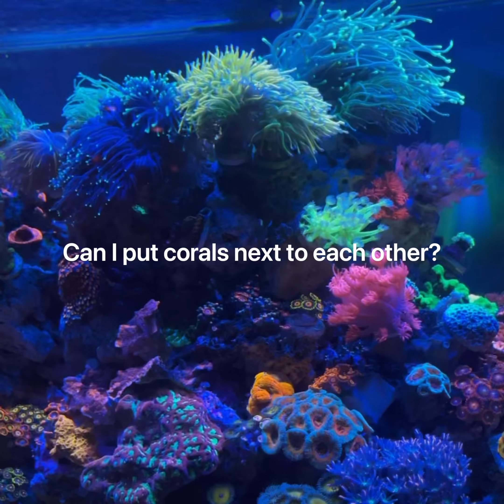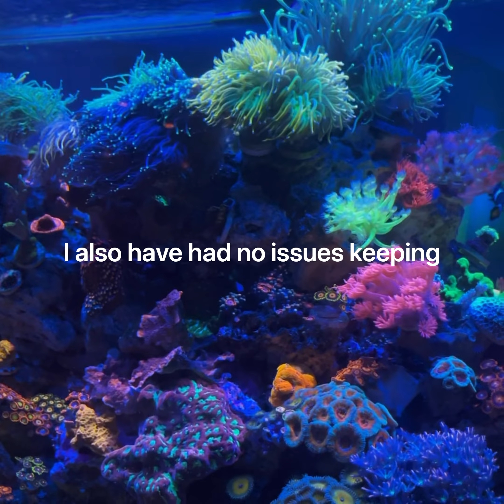FAQs Part 1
Frequently Asked Questions Part 1 For A Successful Reef Tank.